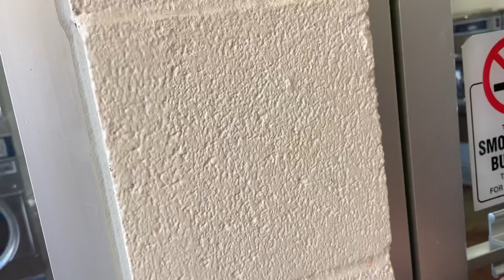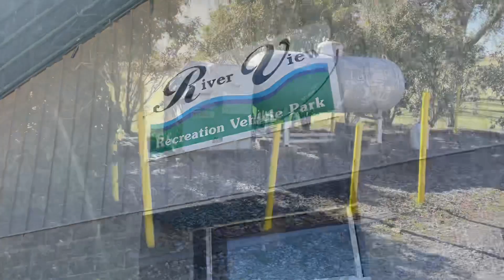River View Rv Park and Resort review- Full Time Rv Life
We stayed at this park for a week and these are simply my views on the park!